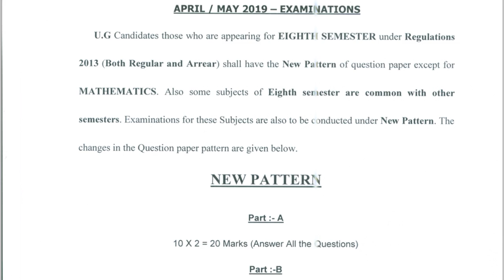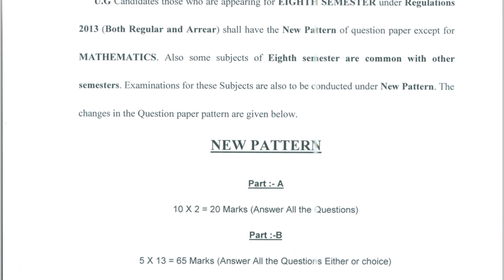Anna university exam pattern change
Anna university engineering 8th semester exam pattern change